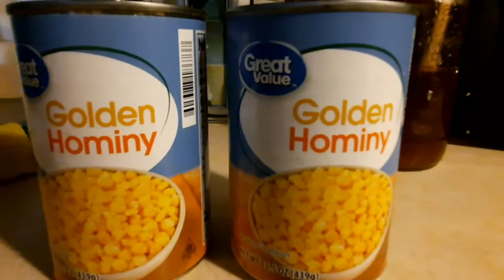Making Corn snack